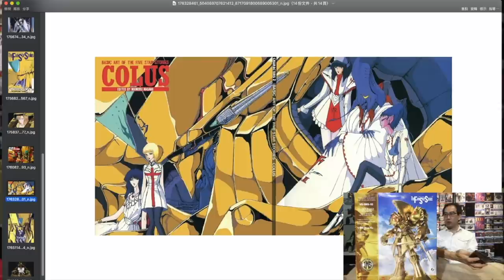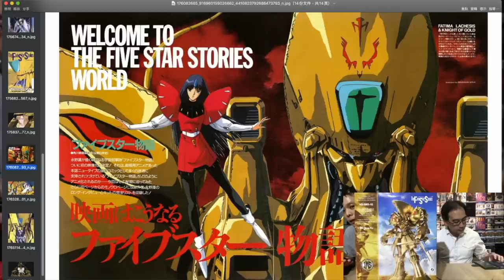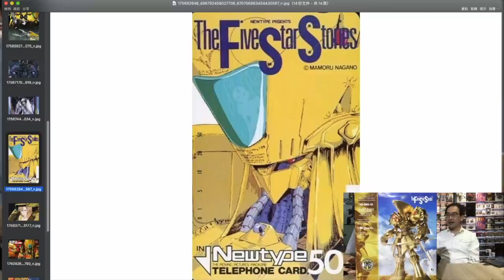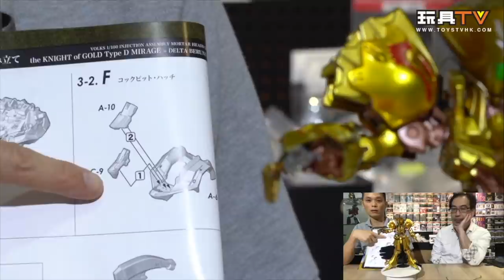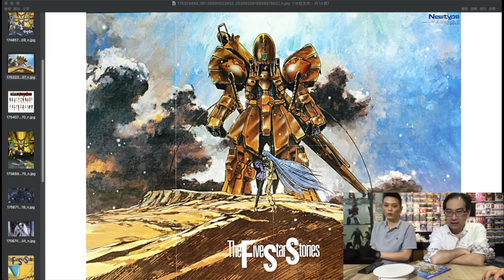[爆模型] Volks 1/100 K.O.G Type D Mirage Delta Berunn 3007 五星物語 造型村 黃金電騎士 TOYSTV Model Review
Production: TOYSTV Production Team
PProgram host/Guest: Walker, DMS, Dick.Po, Bryan, David, Ricky, 亞甲
Produced by: Bryan, Toyswalker-Dick.Po